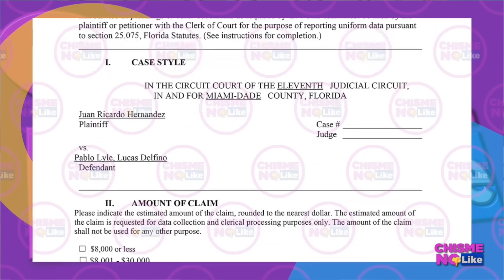MENTIROSOS! ALESSANDRA ROSALDO acusa a la PRENSA -Así fue a dar al bote PABLO LYLE - Chisme No Like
En este Segmento:
-ALESSANDRA ROSALDO culpa a la prensa
-MONTSERRAT OLIVER  no se mete en chismes ja!
-PABLO LYLE! Porqué está en juicio?